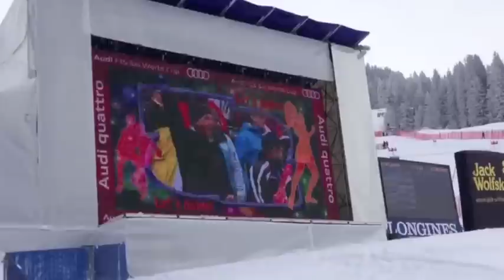ゴールの演出２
いっぽう男同士で来ているとこんな感じです。